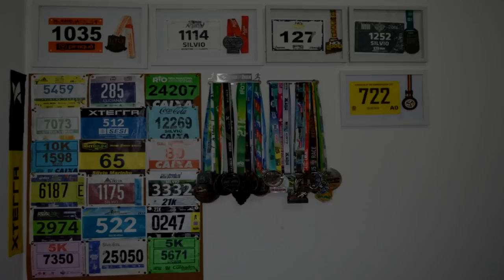Como fazer AQUECIMENTO PARA CORRIDA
Faaaaaala corredores, tudo bem? Você corredor, aquece antes dos treinos e provas? No vídeo de hoje nosso treinador Vini Magalhães explica um pouco da importância do aquecimento e ensina alguns exercícios para você fazer antes da corrida. Confira no video!